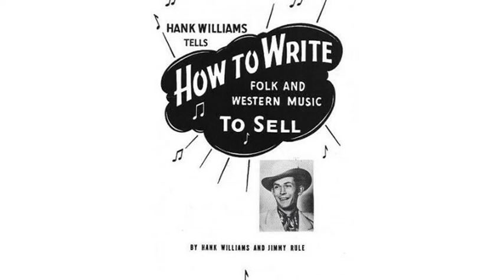Hank Williams How to Write Folk and Western Music to Sell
This is a Hank Williams and Grant Turner advertisement promoting the Hank Williams and Jimmy Rule songbook, "How to Write Folk and Western Music to Sell."